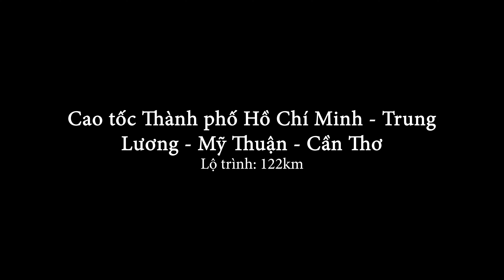Cao tốc Thành phố Hồ Chí Minh - Trung Lương - Cầu Mỹ Thuận 2 - Cần Thơ (Hướng Sài Gòn đi Cần Thơ)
CAO TỐC THÀNH PHỐ HỒ CHÍ MINH - TRUNG LƯƠNG - CẦU MỸ THUẬN 2 - CẦN THƠ (Hướng từ Sài Gòn đi Cần Thơ)

Cao tốc Thành phố Hồ Chí Minh - Trung Lương dài 41km thuộc địa phận 3 tỉnh Thành phố Hồ Chí Minh, Long An và Tiền Giang được đưa vào khai thác vào ngày 03/02/2010. Tuyến đường bắt đầu tại  tại Nút giao Chợ Đệm và kết thúc tại điểm đầu Cao tốc Trung Lương - Mỹ Thuận tại Nút giao Thân Cửu Nghĩa.

Cao tốc Trung Lương - Mỹ Thuận dài khoảng 51,5km thuộc địa phận tỉnh Tiền Giang được đưa vào khai thác giai đoạn 1 vào ngày 27/04/2022. Tuyến đường bắt đầu tại điểm cuối Cao tốc Thành phố Hồ Chí Minh - Trung Lương tại Nút giao Thân Cửu Nghĩa và kết thúc tại điểm đầu Cao tốc Mỹ Thuận Cần Thơ tại Nút giao An Thái Trung thông qua Cầu Mỹ Thuận 2.

Cao tốc Mỹ Thuận - Cần Thơ dài khoảng 29.6km thuộc địa phận 3 tỉnh Tiền Giang, Vĩnh Long và Đồng Tháp được đưa vào khai thác giai đoạn 1 vào ngày 24/12/2023. Tuyến đường bắt đầu tại điểm cuối Cao tốc Trung Lương - Mỹ Thuận tại Nút giao An Thái Trung và kết thúc tại điểm đầu Cao tốc Cần Thơ - Cà Mau tại Nút giao Chà Và thông qua Cầu Cần Thơ 2 (Hiện chưa được khởi công xây dựng). Trong đó, đoạn phần Cầu Mỹ Thuận 2 dài 6.6km với phần cầu dây văng chính dài gần 2km vượt qua sông Tiền (Đây cũng là nhánh chính của sông Mekong ở Việt Nam)

Hiện tại, cả 3 tuyến cao tốc trên đều thuộc Cao tốc Bắc - Nam phía Đông (Ký hiệu CT.01), trong đó Cao tốc Thành phố Hồ Chí Minh - Trung Lương được khai thác 4 làn xe cùng với 2 làn khẩn cấp, tốc độ tối thiểu là 60km/h và tốc độ tối đa là 100km/h (trước năm 2019 là 120km/h). 2 tuyến cao tốc còn lại được đưa vào khai thác 4 làn xe hạn chế, chiều rộng là 17m. Tốc độ tối thiểu hiện tại là 60km/h và tốc độ tối đa là 90km/h.

Video này được ghi hình vào ngày 27/03/2024 xuất phát từ Nút giao Chợ Đệm thuộc địa phận Thị trấn Tân Túc (Huyện Bình Chánh, Thành phố Hồ Chí Minh) và kết thúc tại Nút giao Chà Và thuộc địa phận Xã Thuận An (Thị xã Bình Minh, Tỉnh Vĩnh Long).

LƯU Ý: Do đường thuộc Đường Cao tốc Bắc - Nam Phía Đông nên chỉ cho phép các loại xe ô tô cơ giới như đường cao tốc (hoàn toàn cấm xe mô tô và xe thô sơ)

Chiều dài hành trình: 121km

Video Timeline:

0:00 Giới thiệu
0:26 Đường Bình Thuận - Chợ Đệm
0:40 Cao tốc Thành phố Hồ Chí Minh - Trung Lương
2:10 Trạm Thu phí Chợ Đệm
2:43 Cao tốc Thành phố Hồ Chí Minh - Trung Lương
5:09 Nút giao Mỹ Yên (Cao tốc Bến Lức - Long Thành và Vành đai 3 Tp.HCM)
5:41 Cao tốc Thành phố Hồ Chí Minh - Trung Lương
10:23 Nút giao Bến Lức (Đường tỉnh 830)
11:24 Cao tốc Thành phố Hồ Chí Minh - Trưng Lương
24:50 Nút giao Tân An (Quốc lộ 62)
25:34 Cao tốc Thành phố Hồ Chí Minh - Trung Lương
34:53 Nút giao Thân Cửu Nghĩa (Đường tỉnh 878)
35:46 Cao tốc Trung Lương - Mỹ Thuận
36:32 Trạm Thu phí Thân Cửu Nghĩa
36:58 Cao tốc Trung Lương - Mỹ Thuận
46:49 Nút giao Cai Lậy (Quốc lộ 1)
47:12 Cao tốc Trung Lương - Mỹ Thuận
57:31 Nút giao Cái Bè (Đường tỉnh 875C)
57:51 Cao tốc Trung Lương - Mỹ Thuận
1:09:40 Trạm Thu phí Km 98+320
1:10:16 Cao tốc Trung Lương - Mỹ Thuận
1:11:59 Nút giao An Thái Trung (Quốc lộ 30)
1:12:30 Cao tốc Mỹ Thuận - Cần Thơ
1:15:19 Cầu Mỹ Thuận 2
1:16:51 Nút giao Tân Hòa (Quốc lộ 80)
1:17:09 Cao tốc Mỹ Thuận - Cần Thơ
1:27:18 Nút giao Đường tỉnh 908
1:27:35 Cao tốc Mỹ Thuận - Cần Thơ
1:32:17 Trạm Thu phí
1:32:41 Cao tốc Mỹ Thuận - Cần Thơ
1:32:55 Nút giao Chà Và (Quốc lộ 1 và Đường tỉnh 854)
1:33:32 Cầu Chà Và Lớn